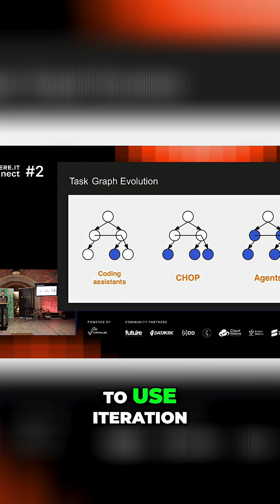The #1 Mistake Engineers Make with AI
Many engineers give up on ChatGPT after one failed attempt, but that's a huge mistake. We're breaking down why treating AI like a new intern is the key to unlocking its power and why effective prompting is more of an art than a science.